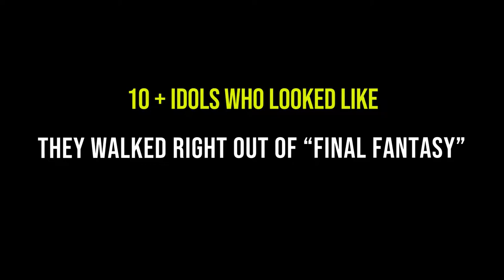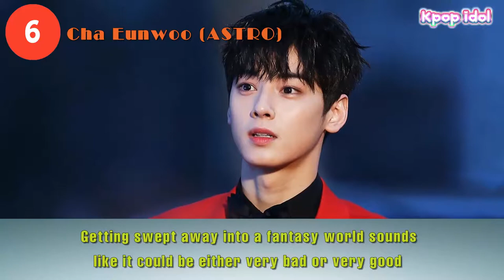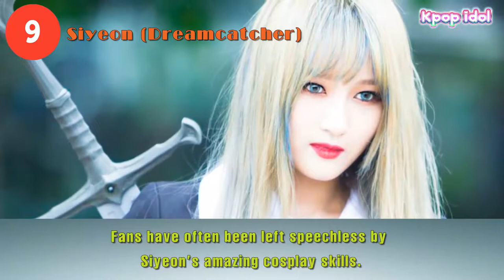10 + Idols Who Looked Like They Walked Right Out Of “Final Fantasy”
Their visuals are so unreal they look like they could have stepped straight out of a game!